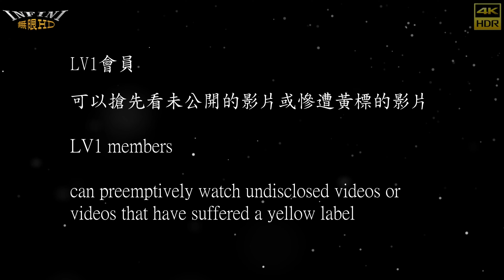【無限HD】Hot Q Girls 3(m4K 60p)@旗津廖家中壇元帥